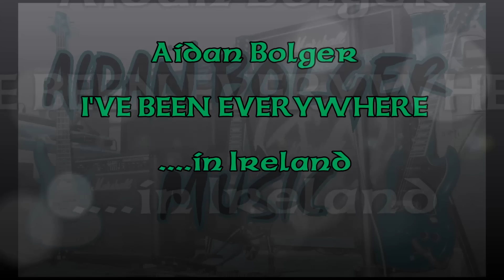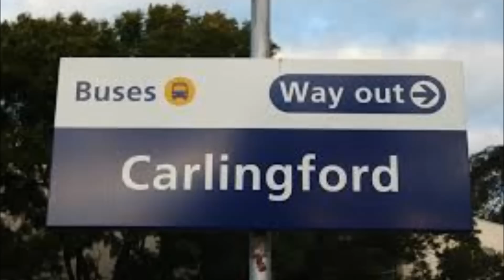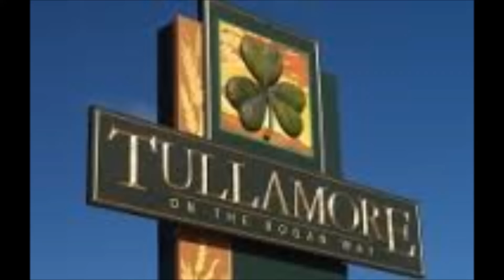I've been everywhere in Ireland by Aidan Bolger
I'VE BEEN EVERYWHERE. in Ireland

Original tune by
GEOFF MACK 1959 Australia

Lyrics altered by Aidan Bolger 2017

Fiddle by DANIEL DANSKY

Bass by DAMIEN MANGAN

Guitar, Banjo & Vocals by AIDAN BOLGER

Produced by PAUL CECCHETTI

Super fantastic amazing video production by AIDAN BOLGER